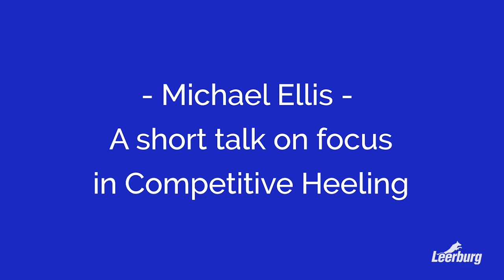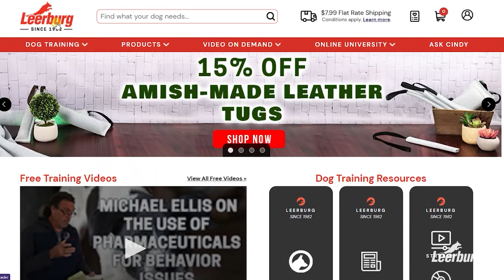Michael Ellis on A Short Talk on Focus in Competitive Heeling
In this clip, Michael Ellis talks about forging in competitive heeling and how to manage it.

This content came from the Michael Ellis seminar held at Leerburg in September 2021. We would like to mention that it was filmed in a very large tent on a day that saw terrible weather (windy and rain). This did not affect the overall quality of content.